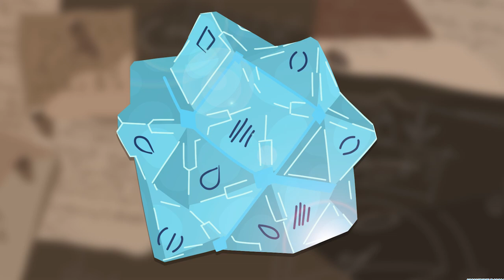SAISON 1 ARCANE - RESUME EPISODES 1 A 3 (le LORE est CANON - LEAGUEOFLEGENDS)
📷 CETTE VIDÉO
Suite à l'annonce de Riot : ARCANE EST CANON, j'ai décidé de vous faire des vidéos RESUME de la série Arcane de Fortiche ft Netflix.
Alors voici le tout premier épisode portant sur les épisodes 1 à 3 de la saison 1.

⏱️ TIMECODE
0:00​​ - Introduction
0:28 - Origines
0:50 - Casse
1:47 - Réprimandes
2:33 - Accord
3:31 - Règlements de compte
4:26​​ - Recherche de la magie
5:34 - Procès
4:48 - Nouvel allié
7:23 - Cycle de la haine
8:20 - Sacrifice
9:16 - Etudes
10:14 - Une nouvelle ère
10:51 - Confrontation
12:18 - Complications
13:23 - Dernières forces
14:03 - Brisée
15:18 - Conclusion

✏️ INFORMATIONS
- Histoire officielle de l'univers League of Legends.
- Les dessins sont tous de moi.
 Toutefois :
 Pour les logos, lieux et objets spécifiques je dessine les apparences officielles (présentes également sur le site de l'univers League of Legends / Ou dans la série Arcane)
 Pour les dessins des personnages, je m'aide des modèles 3D de ces derniers.
- La carte en début de vidéo provient du site officiel de League of Legends.

💬 PARTAGE
Si c'est le cas, n'hésitez pas à :
- PARTAGER.

🎧 MUSIQUES
- Soundtrack Time - Hans Zimmer
- Soundtrack Defending Jacob - I never asked you
- Soundtrack The Mageseeker - Infiltration for the last time
- Soundtrack L'effondrement - Générique
- OST Naruto - The cycle of hatred Pain
- Soundtrack The outsider - Ep 9
- Soundtrack Defending Jacob -- Ticking clock